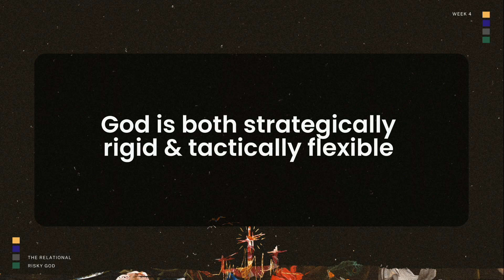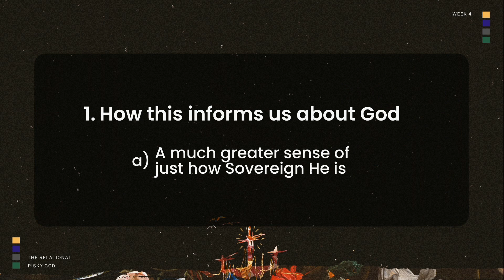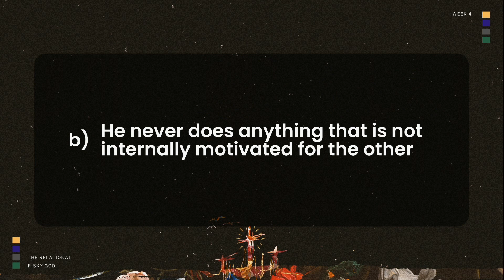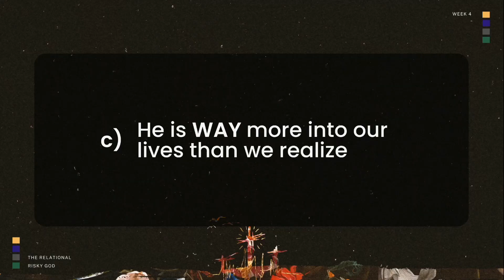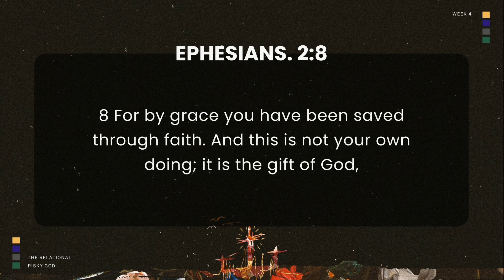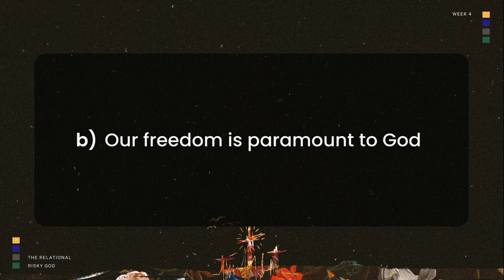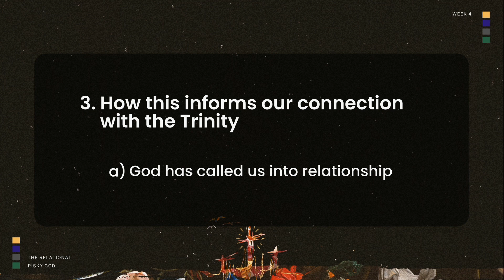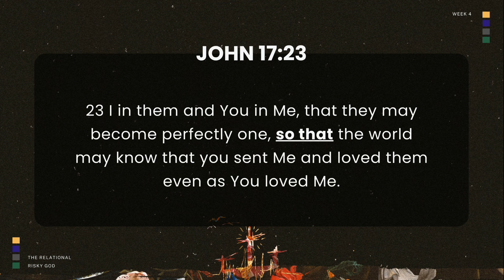Ramifications of God’s Sovereign Flexibility || Doug McBride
This week Pastor Doug McBride finishes his series on Sovereign Flexibility.